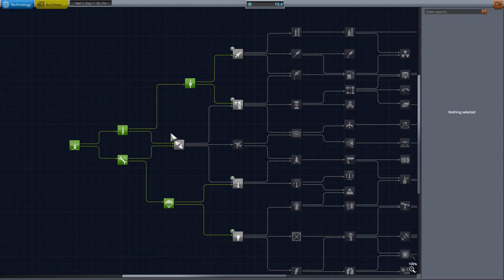KSP: Jeb's feeling sick